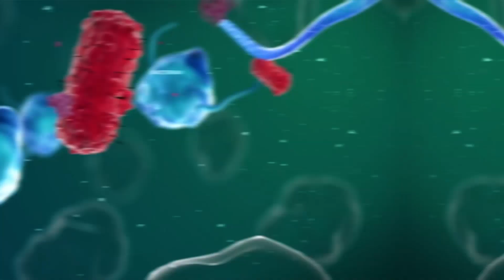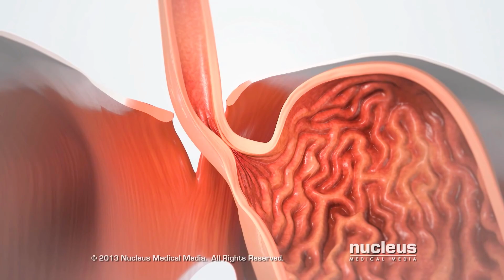Болезни желудка. Как избавиться от болезней желудка без медикаментов.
Сегодня мы поговорим о болезнях желудка. И как с помощью уникального метода можно от них избавиться.

Даже если у вас все в порядке с желудком, возможно данное видео будет полезно вашим друзьям или родственникам. И вы сможете им помочь. В конце видео вы узнаете как вылечить свой желудок от болезней и с помощью какого метода.